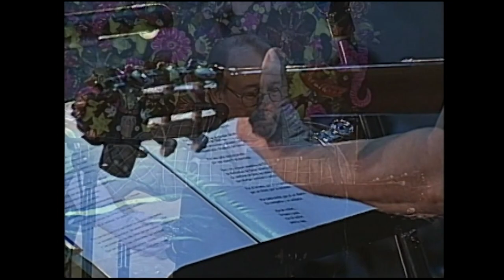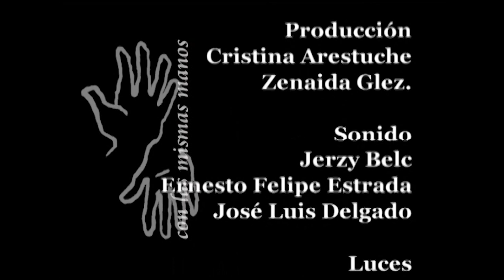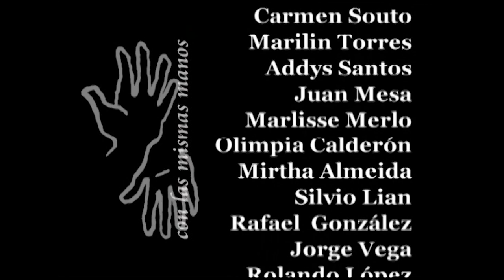Con las mismas manos - Concierto de Silvio Rodríguez y Roberto Fernández Retamar (completo)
En el marco del 50° aniversario de la Casa de las Américas, el poeta Roberto Fernández Retamar y el cantor Silvio Rodríguez realizaron este recital en homenaje a Haydée Santamaría que fue la primera Presidenta de la Casa. Este concierto se llama: Con las mismas manos.

Proyecto: Cultura de las Américas
Serie: Recitales
Concierto: Con las mismas manos
Artistas: Roberto Fernández Retamar y Silvio Rodríguez
Archivo histórico: Casa de las Américas
Año: 2009